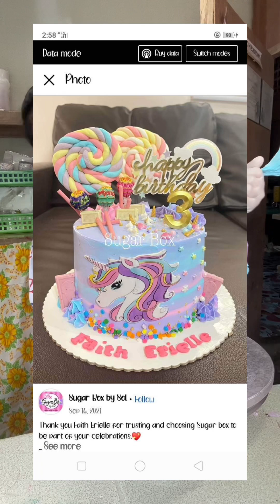unicorn theme cake design